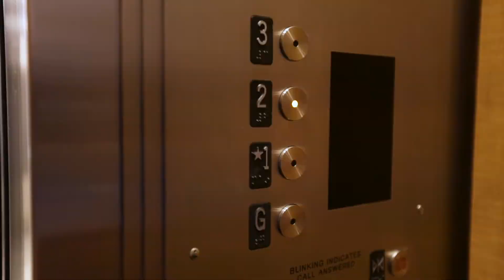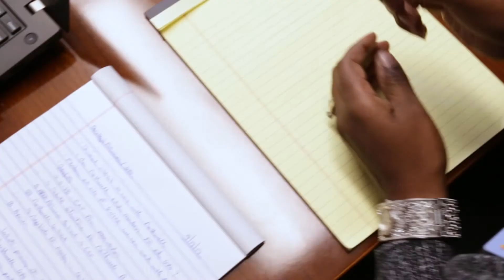The flu and how to protect yourself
Here are five misconceptions about the flu and ways to prevent spreading the virus.

About Northwell Health
As New York State’s largest health care provider and private employer, Northwell Health’s mission is to improve the health of our communities. Our focus is on prevention, wellness, and providing the full continuum of diagnosis, treatment and after-care services to all those we serve.